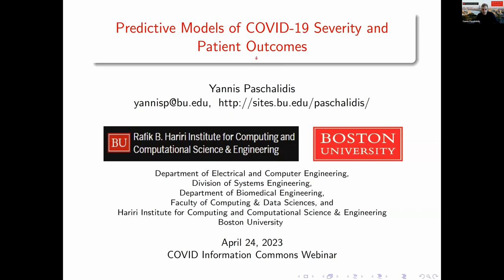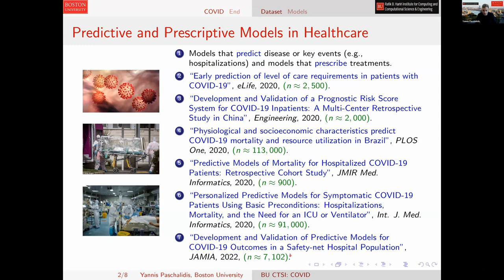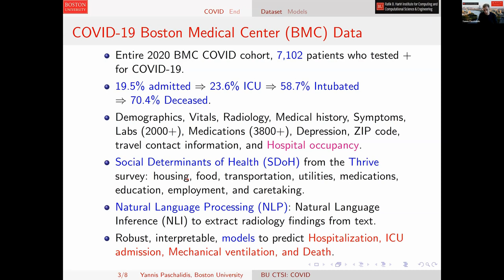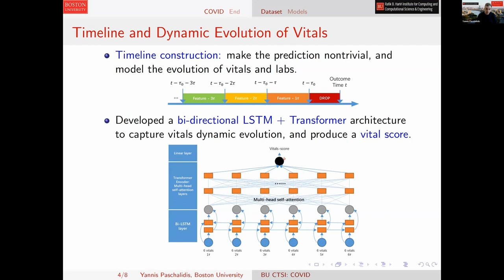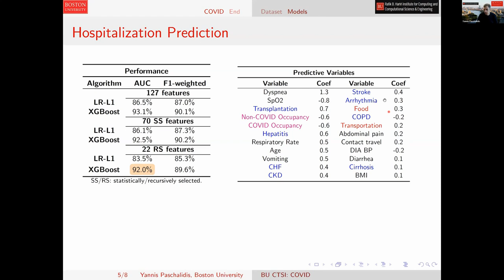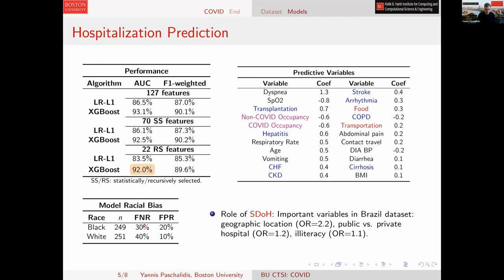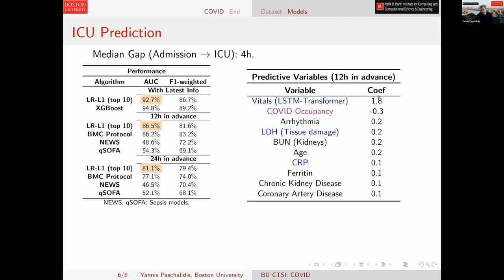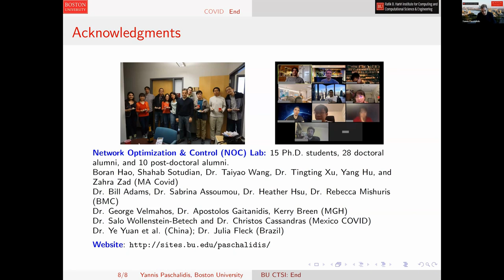COVID Research Lightning Talk: Ioannis Paschalidis, Boston University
Ioannis Paschalidis, Boston University. Predictive Models of COVID-19 Severity and Patient Outcomes. Funded by NSF Predictive Intelligence for Pandemic Prevention Phase 1.

👩‍🏫 Learn more about this Presentation and read English, Spanish, or French-language documentation